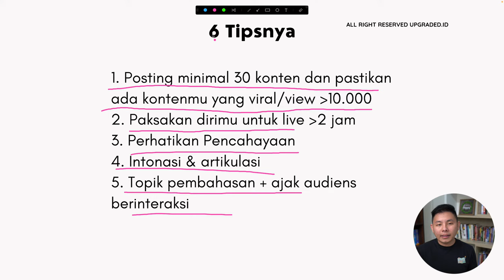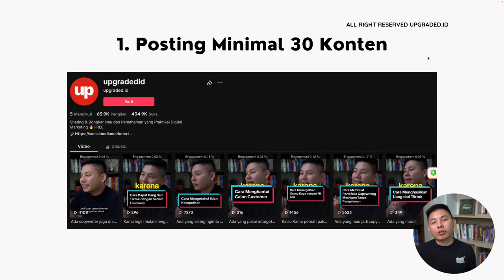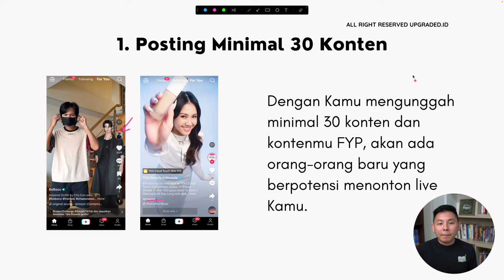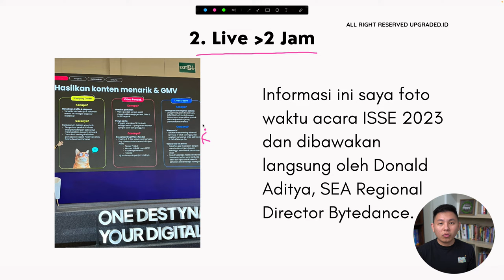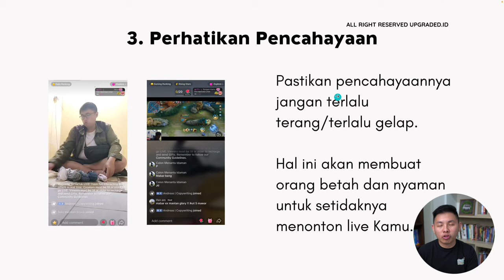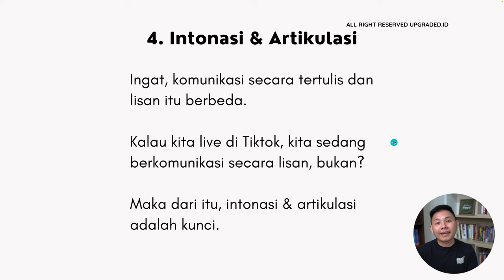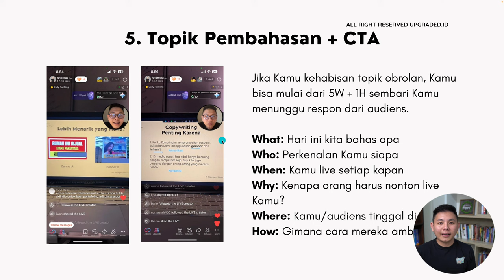5 TIPS LIVE di Tiktok untuk Pemula - Tips Live Tiktok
5 TIPS LIVE di Tiktok untuk Pemula  - Tips Live Tiktok

Ada beberapa hal yang perlu kamu ketahui untuk kamu yang baru mulai nge-live di Tiktok. Apa saja ya? Yuk simak video ini!